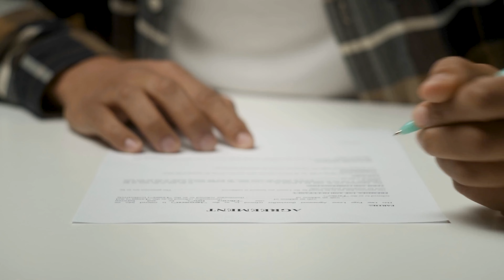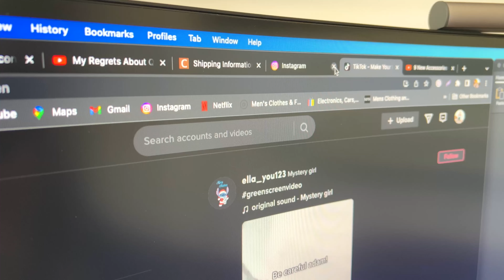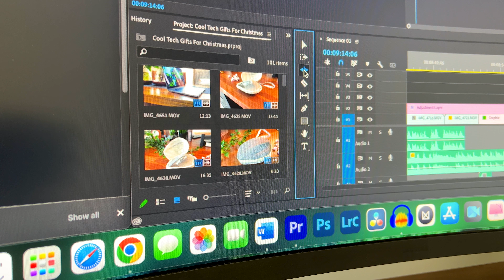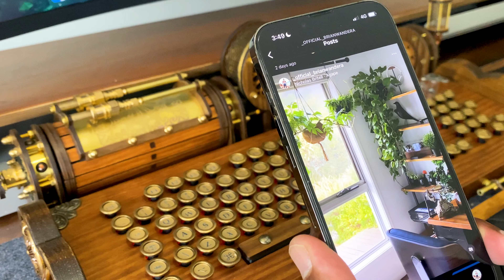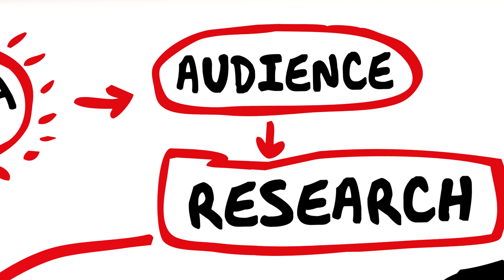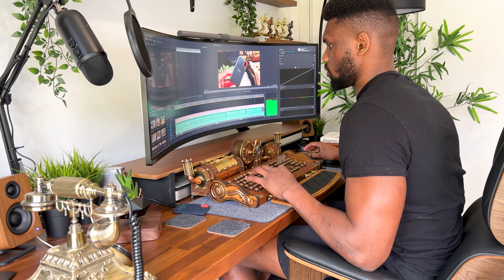How I CONSISTENTLY Create Content With A Full Time Job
How I Consistently Create Content With a FULLTIME Job. Creating content consistently can be quite daunting especially if you've got a full-time job and are new to the digital creator space. In this video I go through the steps I use to ensure my audience gets good-quality content across multiple platforms. Let me know what you guys think in the comment section.

Time Stamps

00:00 - Intro
00:48 - Take the First Step
01:27 - Narrow Your Scope
01:56 - Create a Conducive Work Environment
03:01 - Prime Yourself & Surroundings
04:22 - Optimize Your Workflow
05:33 - Setting Deadlines
07:06 - Rest Equals Fuel
08:17 - Outro

Product Links

Levitating Plant
Headphone stand
Magsafe charger
Mac Mini
MacBook Pro
Monitor Light
Carpio 2.0
Xiaomi screen bar
Benq Screen light bar Halo
Quntis screen bar
Benq Screen bar plus
Pro smart screen monitor light
Baseus monitor light bar
Melifo curved monitor light
Lofter screen light bar
Blue Yeti Microphone
Microphone boom arm
Walnut Book end
Industrial Shelving Unit
Floating Shelves
Govee RGBIC Light Strips
Govee light strips
Meross Bulbs
PS5 Controller charging dock
Salt lamp
Cable management tray
Cable management kit
Cable management kit
Cable management kit
Cable management kit
Cable management tidy box
Cable management raceways
Cable management clips
Cable management tray
Cable management box
Walnut Desk shelf
Bamboo Desk Shelf
Wooden desk shelf
Standing Desk
Standing Desk